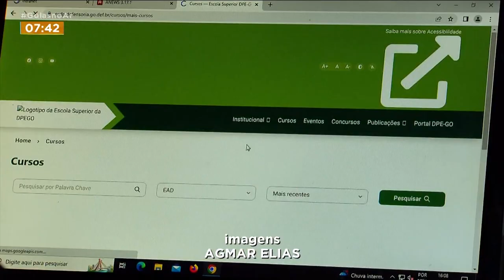VIOLÊNCIA DOMÉSTICA: DEFENSORIA OFERECE CURSO SOBRE DIREITOS DA MULHER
A MULHER, VÍTIMA DE VIOLÊNCIA DOMÉSTICA, ALÉM DO PREJUÍZO FÍSICO E EMOCIONAL,  AINDA SOFRE PRECONCEITO. AS VEZES, DEPOIS DE TUDO, AINDA TENTAM BOTAR A CULPA NELA./PARA ORIENTAR A POPULAÇÃO E ESSAS VÍTIMAS, A DEFENSORIA PÚBLICA  DE GOIÁS VAI OFERECER UM CURSO SOBRE OS DIREITOS DA MULHER.